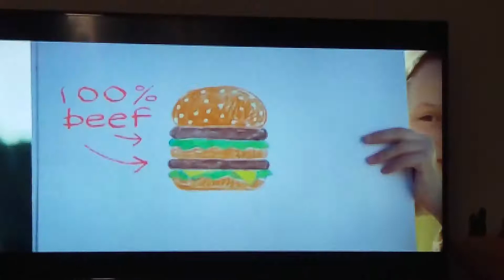The McDonald's whistle advert with the big fat purple cow on TV with a drawn copy of the cow too